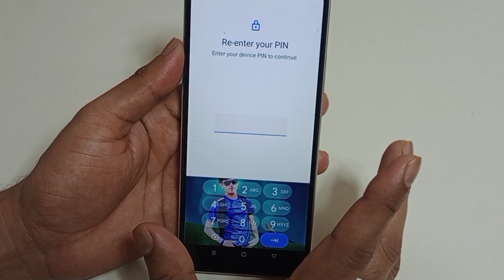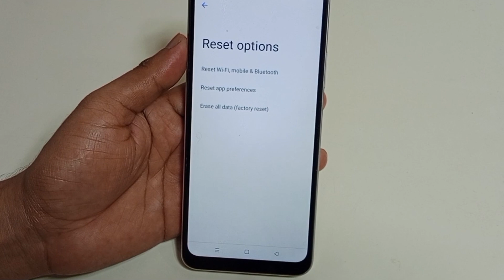Realme C55 mobile reset kaise kare | how to reset Realme C55 | Realme C55 reset all setting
hello friends Aaj ki is video ke madhyam se maine aap logon ko bataya hai ki Realme C55 mobile ko reset kaise kiya jata hai